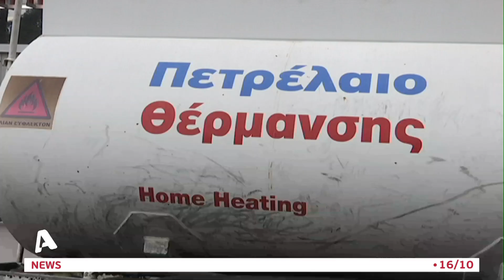"Καίνε" οι τιμές σε καυσόξυλα και πετρέλαιο | Alphanews Live